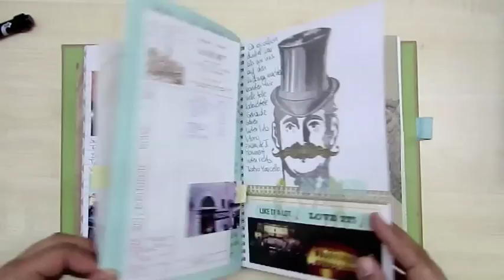Smash Book als Reisetagebuch / Travel Journal ROM